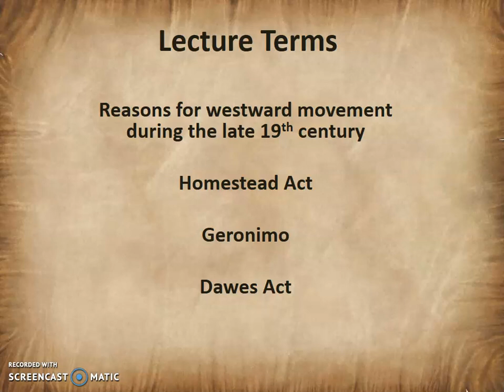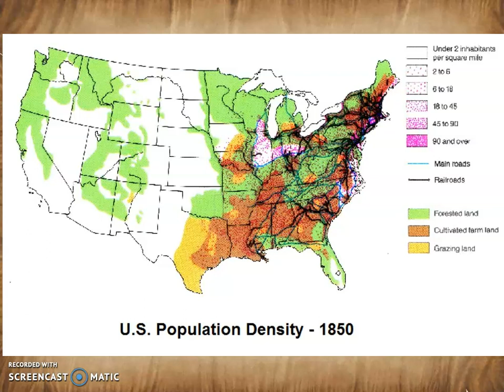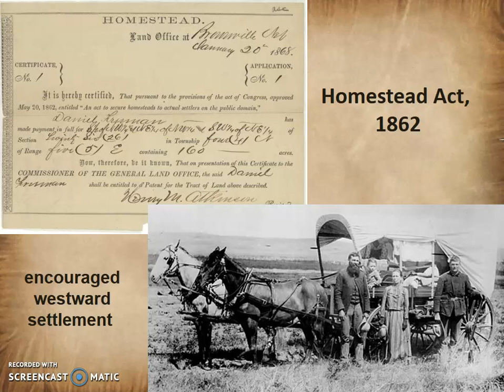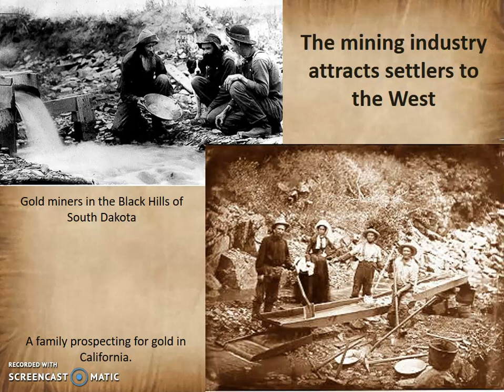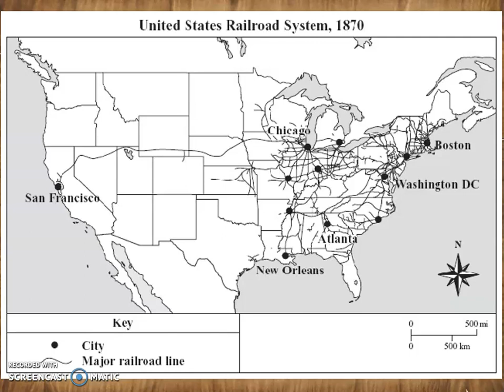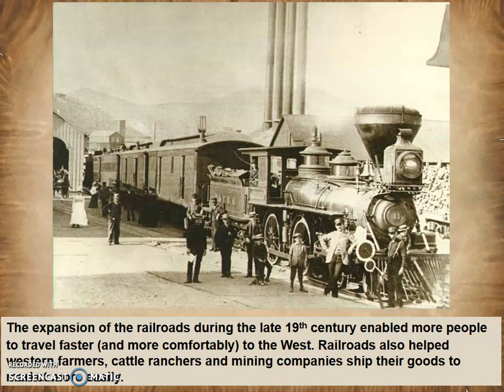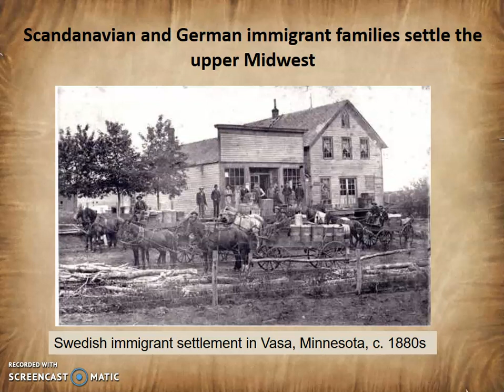Lecture 2 Part 1 Westward Expansion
A discussion of the movement westward among Americans and immigrant communities during the late 19th century.